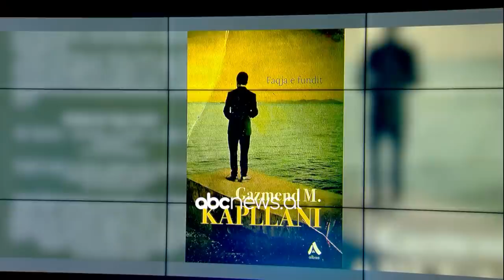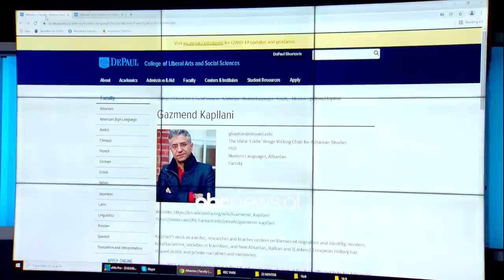Log. Dy shqiptare ne Chicago, Gaz Kapllani & Hidai Bregu | ABC News Albania